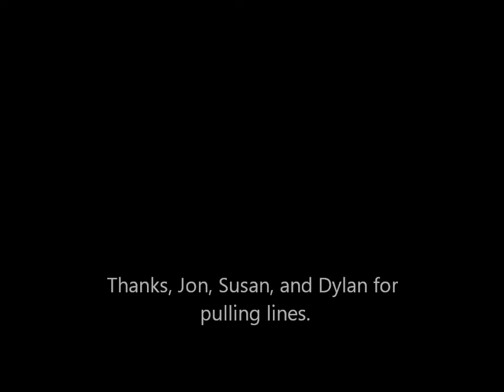Imperial Flyers 040712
A cold and windy day at the rig